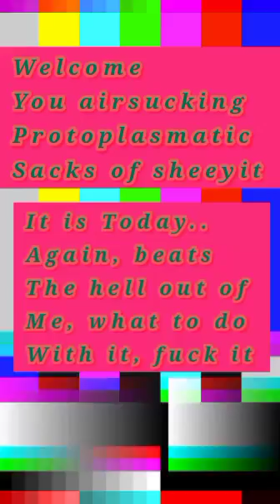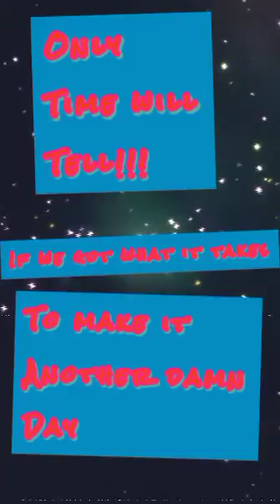Avant-garde Exploratory Experience in Experimental Mentality blinkers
oh yeah, oh.. oh shit...
dang ol', why I fer sheezy going ongoing being
what the heck this damnit thingy majigger keeps it on fucking with me, Why I can't tell what the hell I was sposed to do.
Well, it is what it is. ooh wee!
Boy Howdy. you betcha.
welp. anyhoo. I gotta goo. Byee,  love you all
you fantastic Animals of the Techno Dystopia.
go on and have yerselves a wonderful day now.